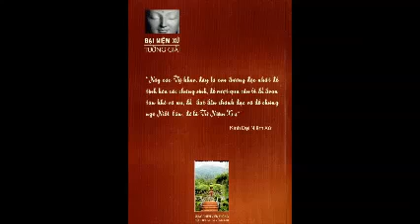Đại Niệm Xứ Tường Giải - Ngài Pa Auk Tawya Sayadaw (Tập 18)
Đại Niệm Xứ Tường Giải - Pa Auk Tawya Sayadaw
Tỳ Khưu Pháp Thông Dịch Việt
Người Đọc: Sundari Annata
Theravada Buddhism